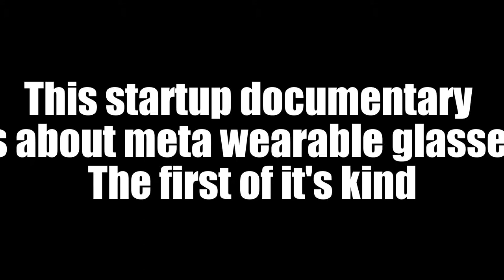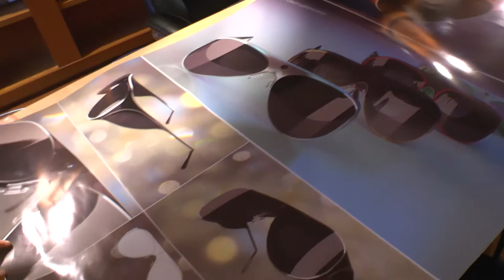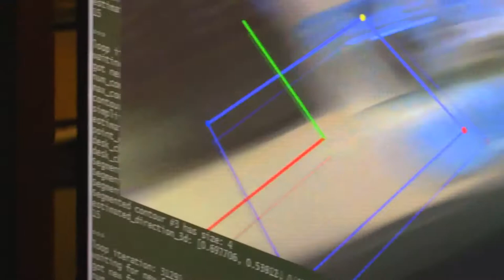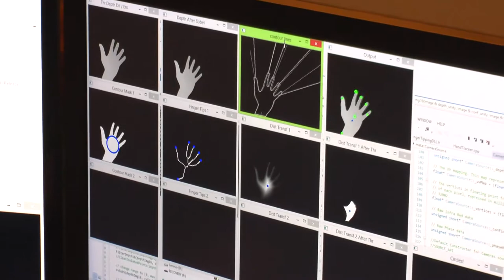Startup meta glasses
This video is based on a startup out of silicon valley! Meta glasses are the first true augmented  wearable glasses! Watch and enjoy ! Let this get your creative juices flowing !